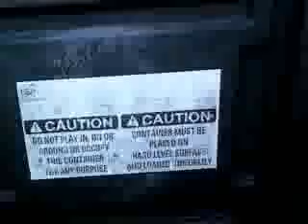Colin Goes In The Dumpster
Colin climbs in a dirt dumpster at gettysburg outlets